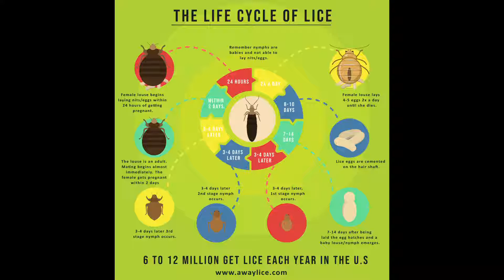Life Cycle of Lice Adults, Nymphs, and Nits